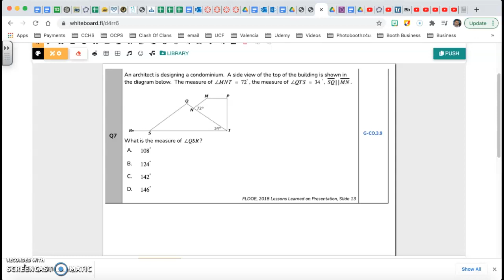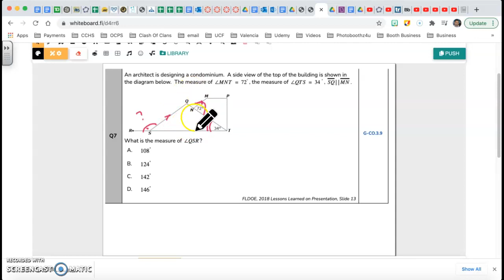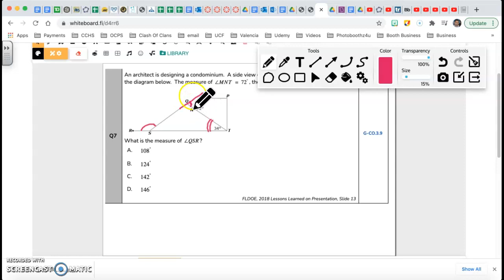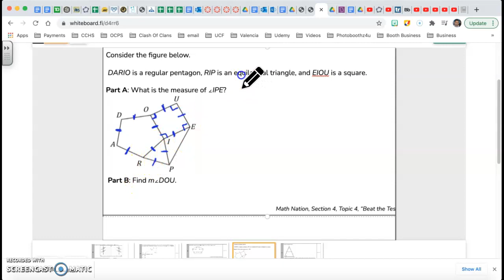Questions #7-9 of "Beat the Test" Geometry EOC Practice Exam- regular polygons, sum interior angles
"Beat the Test" is a Practice Exam for the Geometry End of Course Exam - I solved Questions #7-9. This video is part of a series of videos to help students get ready for the Florida Geometry End of Course Exam, Geometry EOC. The Geometry EOC is an exam that every student in Florida must pass, so please pay attention and study so you can pass the exam easily.